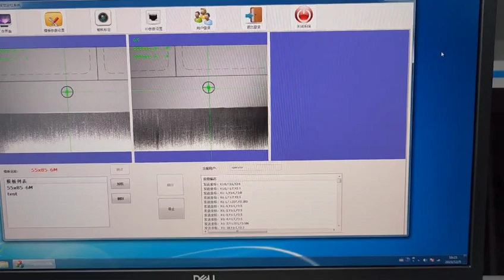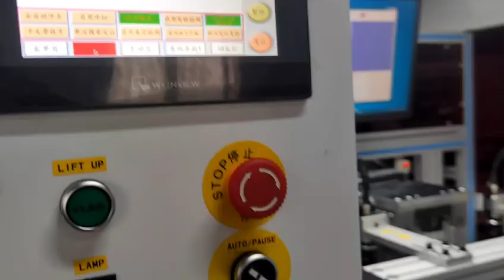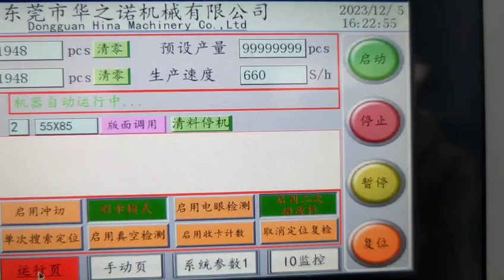Card punching machine - customized by Korean customer/카드 펀칭기 - 한국 고객 맞춤형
Card punching machine, which is customized by our Korean customer, mainly applied to production of playing cards, star cards, etc.
한국 고객이 맞춤 제작한 카드 펀칭기는 주로 카드, 스타 카드 등의 생산에 적용됩니다.
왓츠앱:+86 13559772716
Stroj za bušenje karata, koji je prilagodio naš korejski kupac, uglavnom se primjenjuje za proizvodnju igraćih karata, zvjezdanih karata itd.
Машина для перфорации карт, изготовленная по индивидуальному заказу нашего корейского клиента, в основном применяется для производства игральных карт, звездных карт и т. д.
آلة تثقيب البطاقات، والتي يتم تخصيصها من قبل عملائنا الكوريين، يتم تطبيقها بشكل رئيسي على إنتاج أوراق اللعب، وبطاقات النجوم، وما إلى ذلك.
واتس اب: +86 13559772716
Kártyalyukasztó gép, amelyet koreai ügyfelünk testre szab, elsősorban játékkártyák, csillagkártyák stb. gyártására alkalmazzák.
Μηχάνημα διάτρησης καρτών, το οποίο προσαρμόζεται από τον Κορεάτη πελάτη μας, εφαρμόζεται κυρίως στην παραγωγή τραπουλόχαρτων, καρτών αστεριών κ.λπ.